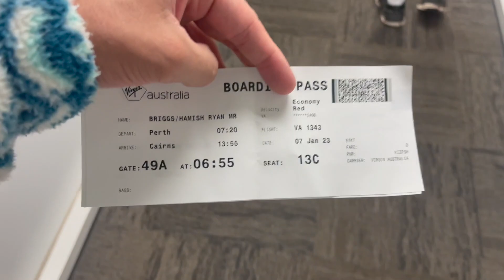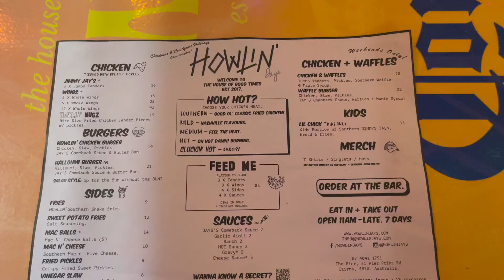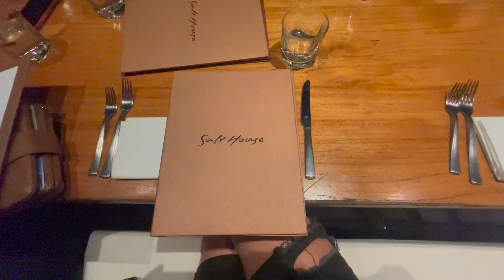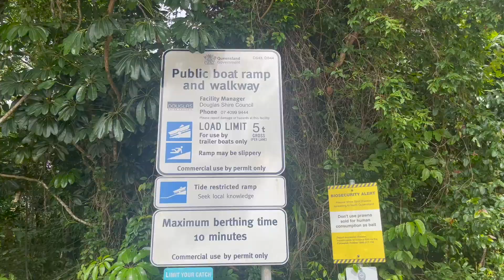HAMO TAKES ON CAIRNS